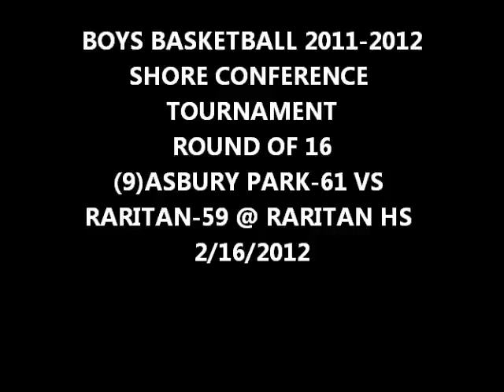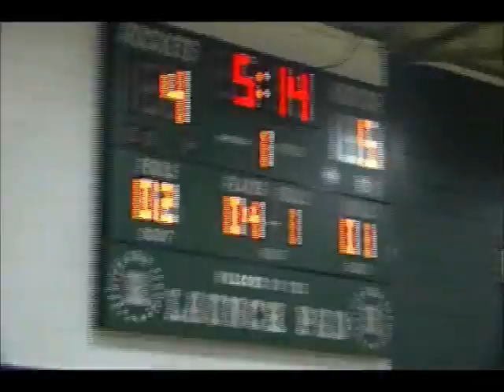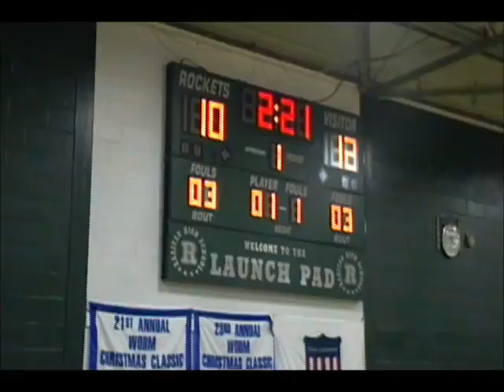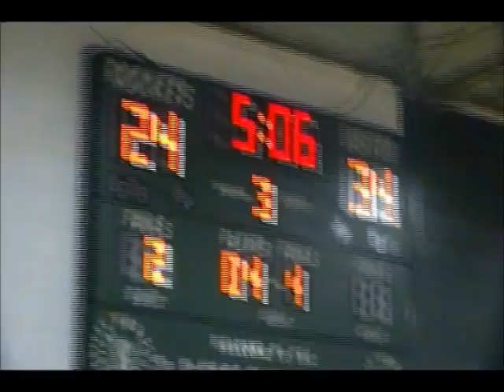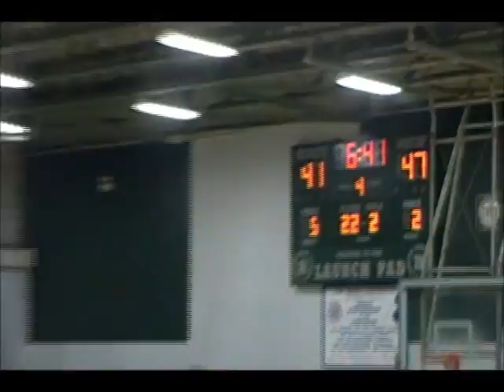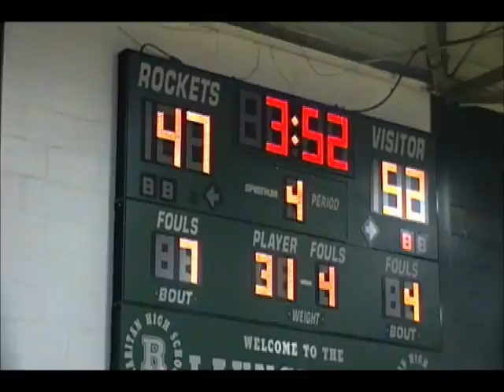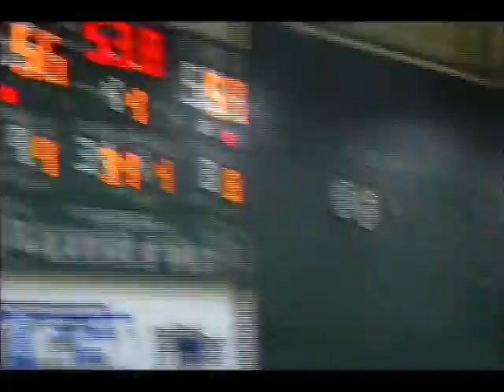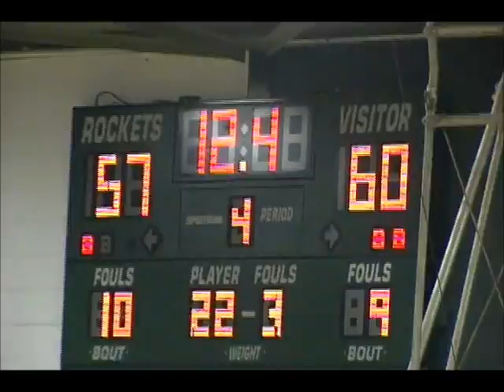BOYS BASKETBALL 2011-2012 SCT ROUND OF 16-(9)ASBURY PARK-61 VS (8)RARITAN-59 2/16/2012`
@ RARITAN HS